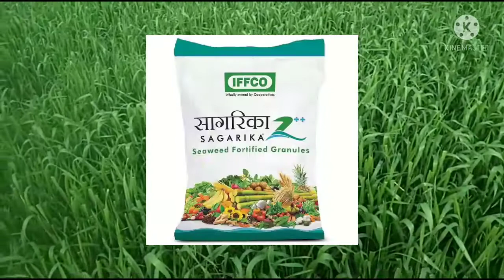गेहूं में बालियां निकलते समय कौन-सा स्प्रे करे डालें ये 2 खाद, पैदावार होगी 40 क्विंटल प्रति एकड़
गेहूं की बालियां लंबी और मोटी करने के लिए 70 दिन पर करें यह स्प्रे/60-70 दिन पर गेहूं में करे स्प्रे
About this video आपको हमारे चैनल पर हमेशा खेती से जुड़ी वीडियो देखने को मिलती है|
हम हमारे चैनल पर किसानों के लिए अलग-अलग प्रकार की फसलों की जानकारी लेकर आते रहते हैं|
हमारी हमेशा यह कोशिश रहती है कि मेरी वीडियो देखने के बाद किसानों को कुछ नया जानने को मिले |